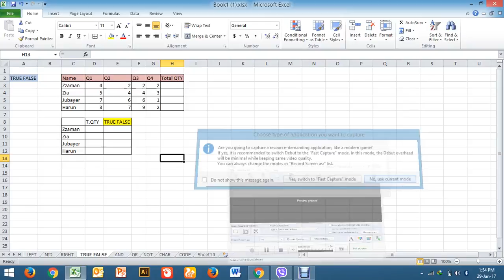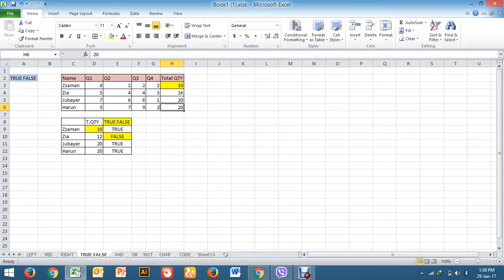TRUE FALSE Formula useing (11)